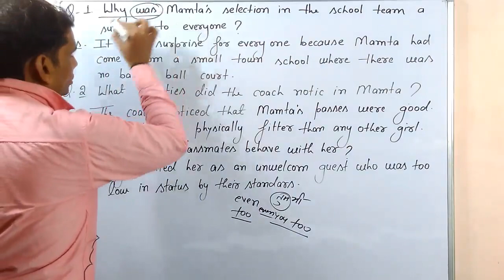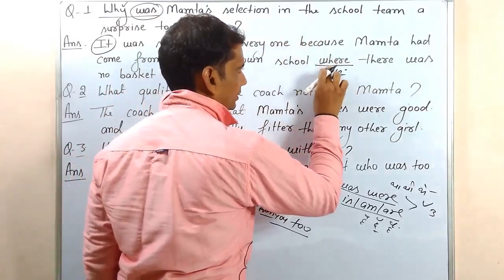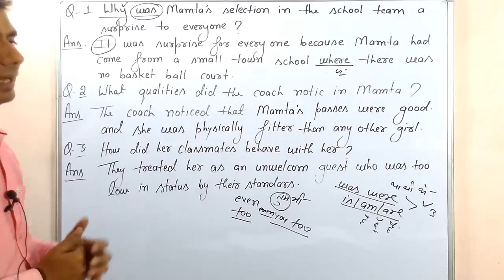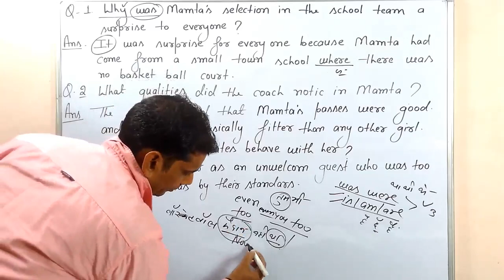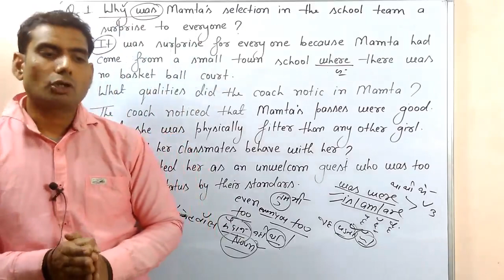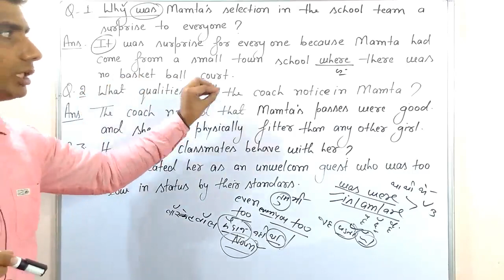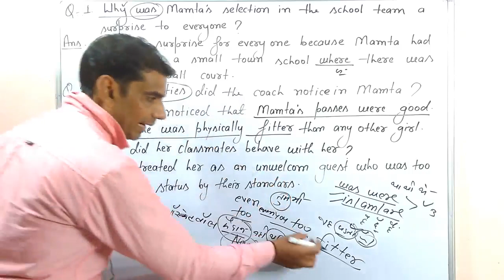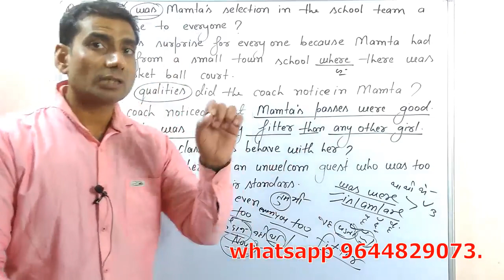The New Player In The Team/class 10/mp board/general English/part 5/ by gp dixit